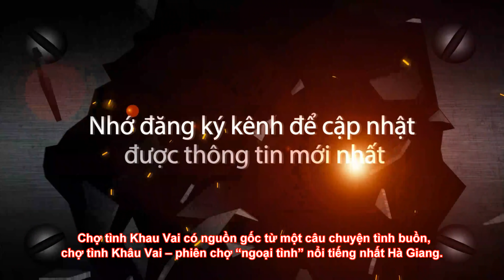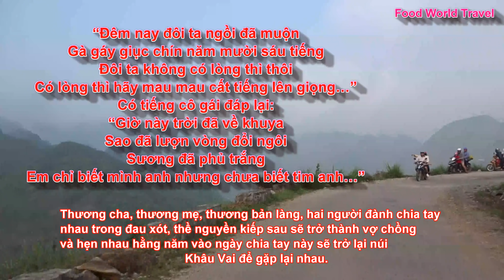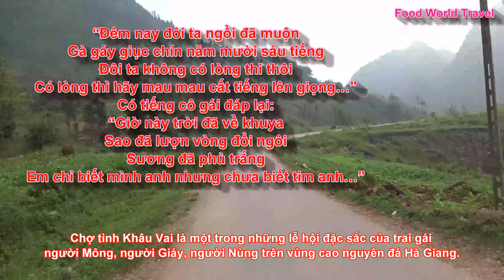Cách vun ngô của người dân cao nguyên đá - Cuộc sống Hà Giang 100th Khau Vai Love Market opens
Tổng quan chợ tình Khâu Vai 2019
Trên đường đi Chợ tình Khâu Vai 2019 - Cuộc sống Hà Giang 100th Khau Vai Love Market opens
Trên đường đi Chợ tình Khâu Vai 2019 - Cuộc sống Hà Giang 100th Khau Vai Love Market opens chợ tình được họp duy nhất vào ngày 27 tháng 3 âm lịch hàng năm
Truyền hình trực tiếp trên sóng vtv2
Trực tiếp VTV 2 Lễ Hội Tình Khâu Vài 2019 tối 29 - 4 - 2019 kỷ niệm 100 năm TÁI HIỆN TÌNH YÊU CHÀNG BA NÀNG ÚT
MIỀN ĐÁ HÁT
Khai mạc lễ hội chợ tình Khâu Vai 2019 lúc 20h00 ngày 29/4/2019 tại sân khấu Mê Cung Đá xã Khâu Vai huyện Mèo Vạc.,
Hà Giang Lễ hội 100 năm Chợ tình Khâu Vai người yêu cũ
chứ hà giang chợ tình chuhagiang tham gia cuộc sống người mông trên bản cao nguyên đá đồng văn hà giang đi chợ tình khâu vai 2019  chợ tình khâu vai sự thật chợ tình một đêm cùng đi chợ tình chợ tình 1 đêm khám phá mê cung đá chuyện tình buồn khâu vai

Chợ tình Khâu Vai (Mèo Vạc, Hà Giang) là một trong những lễ hội đặc sắc của trai gái người Mông trên vùng cao nguyên đá Hà Giang. Lễ hội có nguồn gốc từ một câu chuyện tình buồn, đây là dịp để người ta hẹn nhau về đây để tâm sự, thông báo cho nhau cuộc sống riêng của mỗi người, ôn lại những tình cảm xưa. Năm nay, lễ hội độc đáo này được tổ chức từ ngày 29 đến 1-5 Dương lịch (tức ngày 25 đến 27 tháng 3 Âm lịch) đã thu hút đông đảo cư dân địa phương cùng những du khách trong và ngoài nước đến thăm quan.